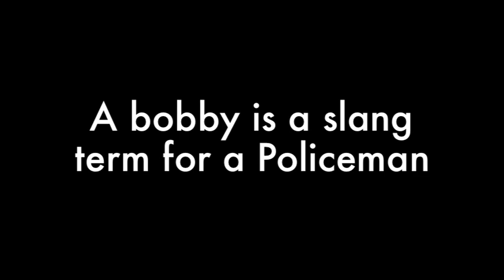Know Your National Team: British Term-What is a Bobby?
Is your favorite swimmer in the know when it comes to British terms?